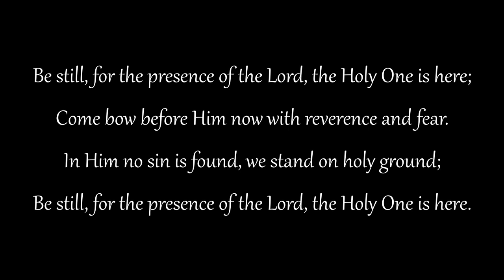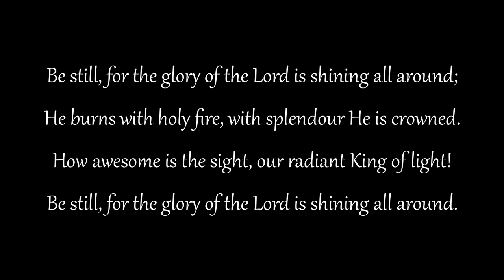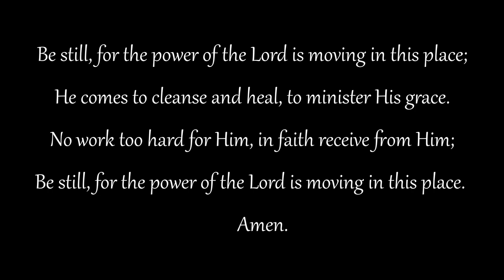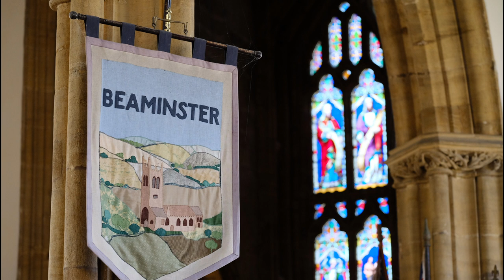Beaminster Worship at Home - Sunday 5th June 2022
Join the Beaminster Team for a Worship at Home video for Sunday 5th June 2022.